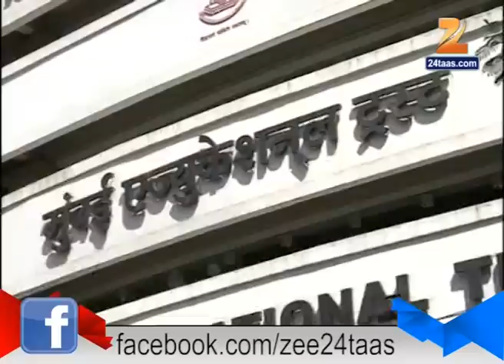Mumbai : Chagan Bhujbal On Acb Raid